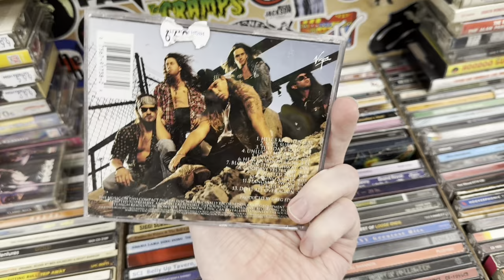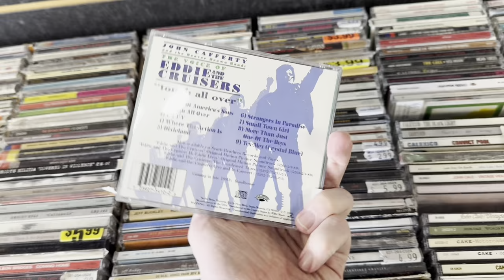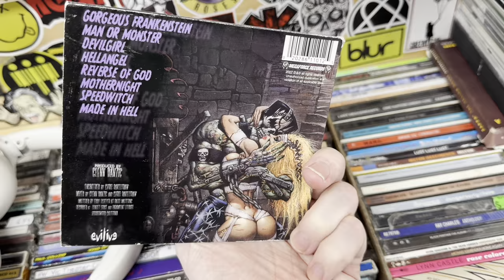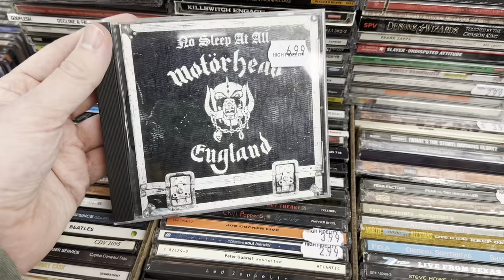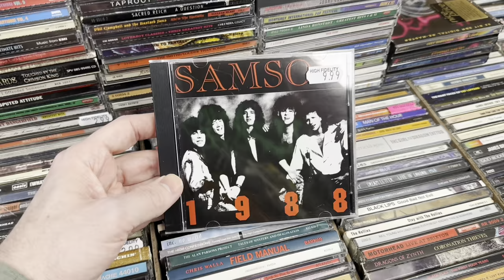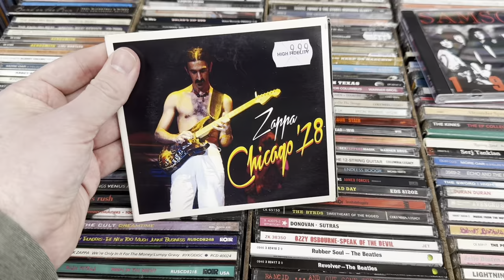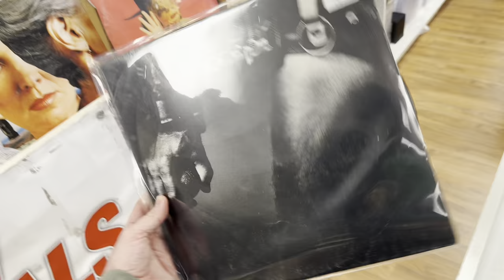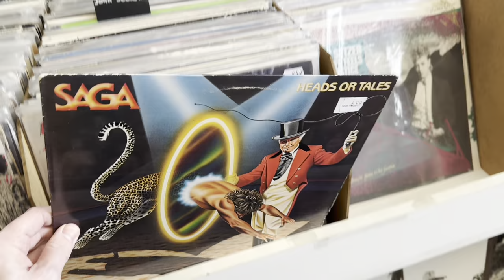Let’s Go To The Record Store #48 - High Fidelity (Amityville, NY)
For this series I’ll be taking you with me through New York & New Jersey to various Music Stores & Record Shows.  Sifting through CD’s, vinyl, and whatever else the stores have to offer.  Come on…let’s go to the record store!